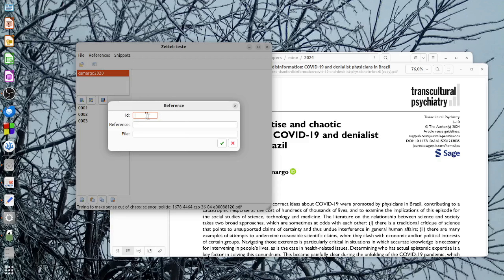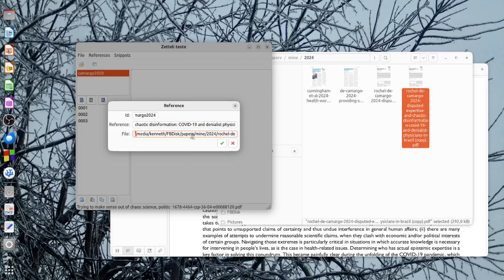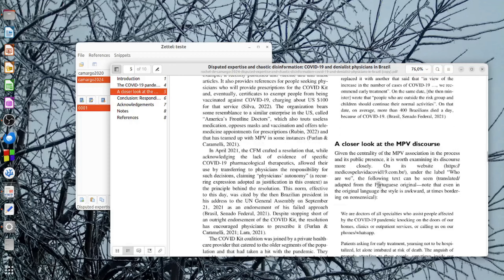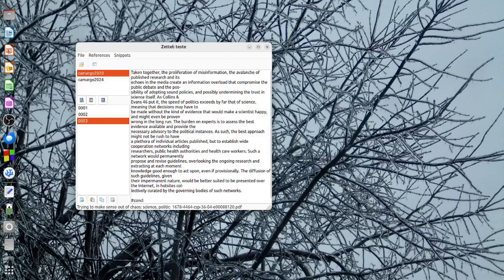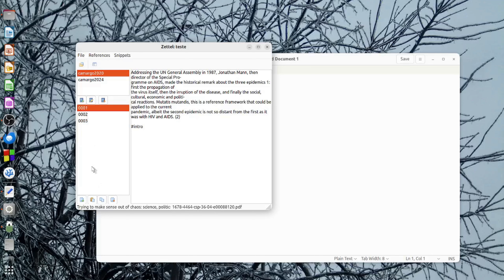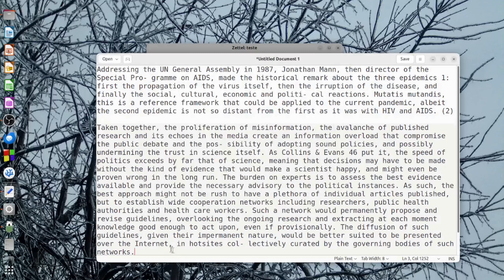Demonstração do programa Zettel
Uma breve demonstração do programa “Zettel”. Este programa destina-se a pessoas que escrevem artigos científicos com regularidade e que precisam de ler, anotar e recuperar referências de um corpo de literatura.
Os manuais do usuário em inglês e português podem ser baixados desse site.